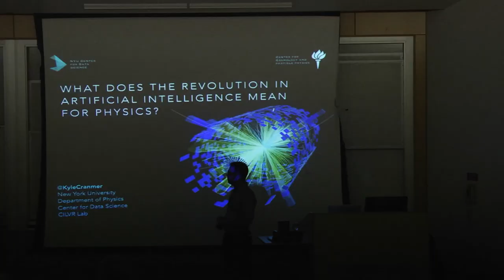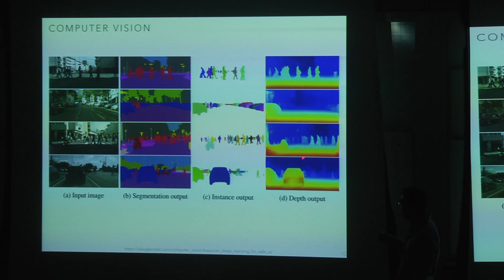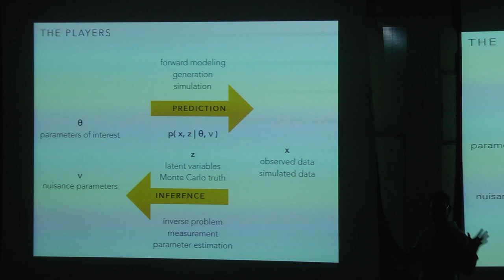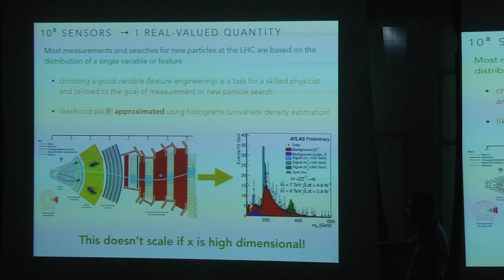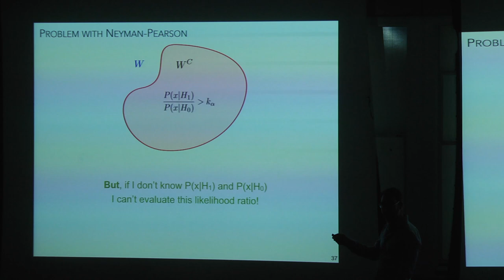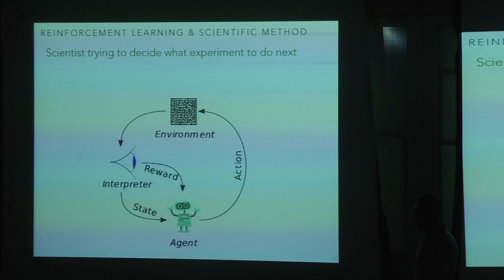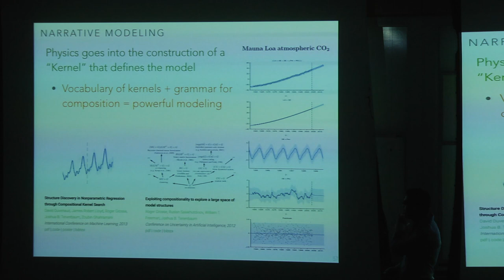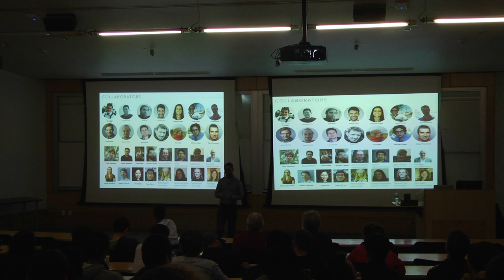03 07 19 Kyle S. Cranmer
Physics & Astronomy Colloquium

What Does the Revolution in Artificial Intelligence Mean for Physics?

Dr. Kyle S. Cranmer

Abstract:
There is no doubt that there is a revolution going on in machine learning and artificial intelligence, but what does it mean for physics? Is it all hype, or will it transform the way we think about and do physics?
I will describe machine learning from a physicist's perspective and isolate a few research areas that I think may be transformative. I will spend some time unpacking physicists' healthy skepticism and trepidation about the use of machine learning, and reformulate those concerns into quantitative or operational objectives. I will also advocate the idea of physics-aware machine learning, which involves machine learning techniques imbued with physics knowledge.